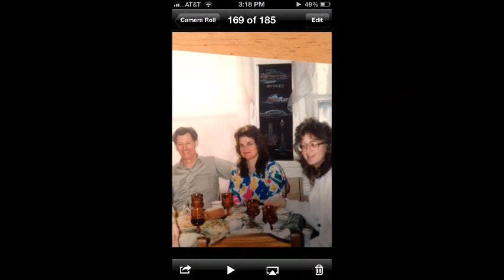Mother Zenia 2018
One of my inspirations in life, My Angelic Mother, who raised her children to love God and follow Him.  She always showed her motherly hospitality to all who have come her way.  Surely she is a Prov 31 woman of God.  Joel McNabb